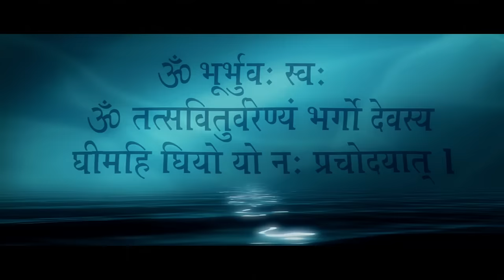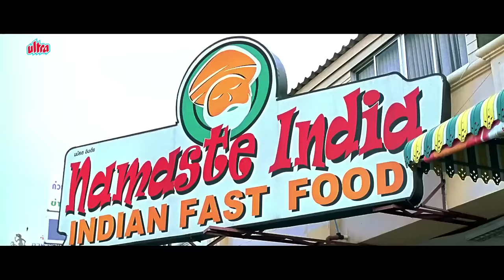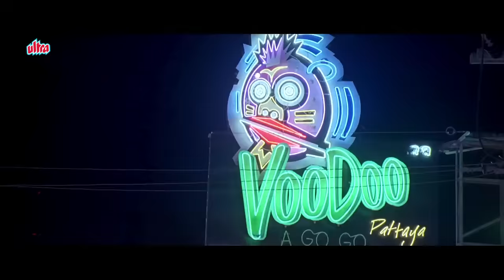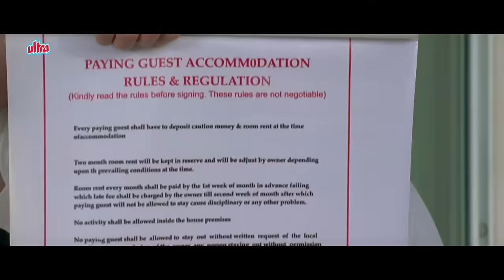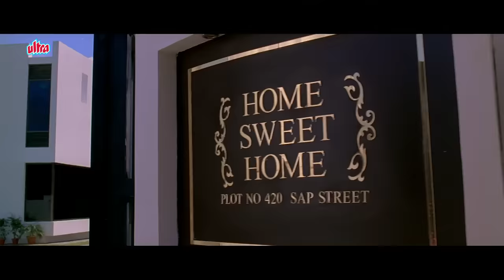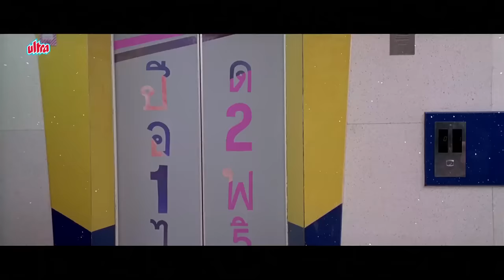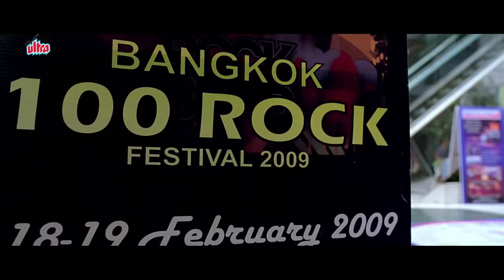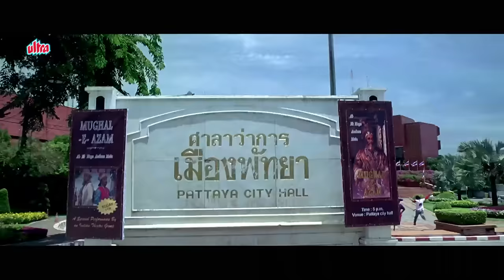पेइंग गेस्ट्स | Johnny Lever, Javed Jaffrey | Comedy Movies | Paying Guests Full Hindi Movie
Movie Paying Guests (2009).
Starring : Ashish Chaudhary, Shreyas Talpade, Javed Jaffrey, Vatsal Seth, Celina Jaitly, Neha Dhupia, Riya Sen, Sayali Bhagat, Johnny Lever,  Delnaaz Paul, Chunky Pandey, Asrani, Inder Kumar, Paintal.
Producer : Raju Farooqui
Director : Paritosh Painter